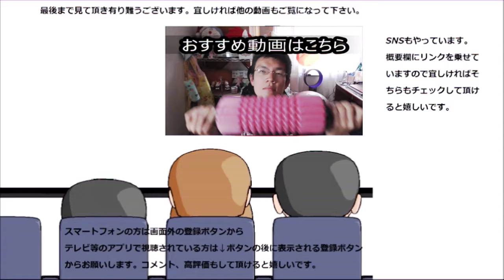スターバックス クラブハウスサンドを食べてみた。見事な三段攻めに参りました……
スターバックス　クラブハウスサンドを食べてみました。スタバの見事な三段攻め！！ボリュームかなりありますね～
贈り物は此方まで↓
〒153-0042